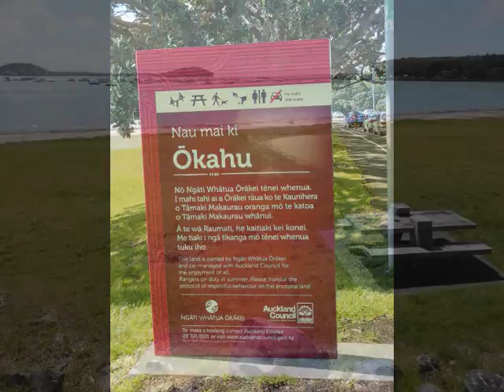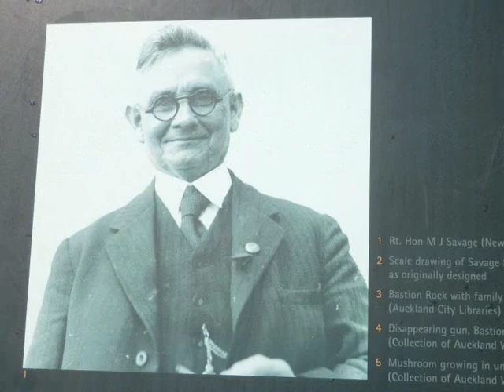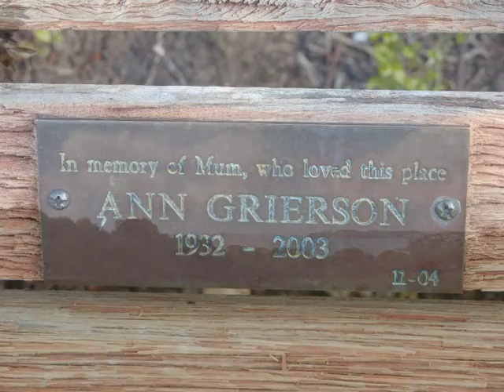Okahu and his promontory, Auckland - roundtheworld 1, 413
Wonderful Chill Out Music - New Zealand